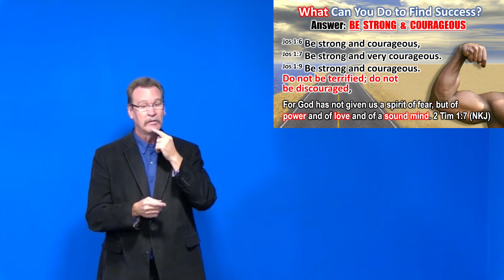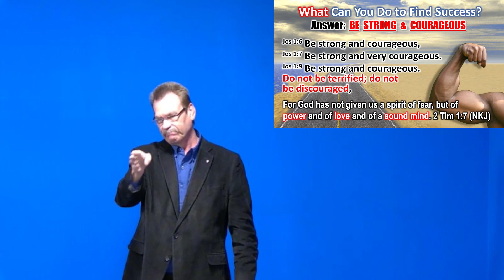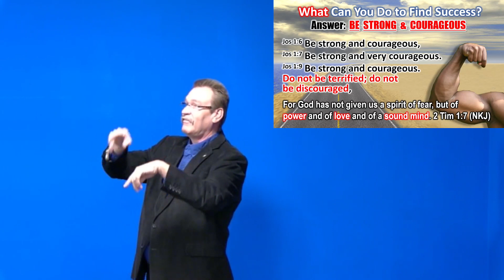SS: God's Road to Success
Joshua 1:1-9
Pastor Chester Brock
(Jan.22, 2023)